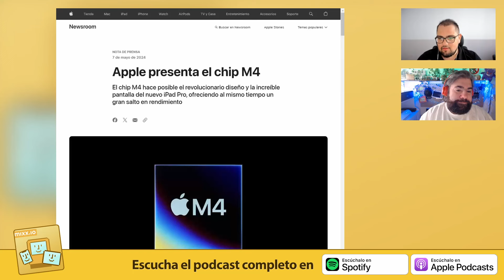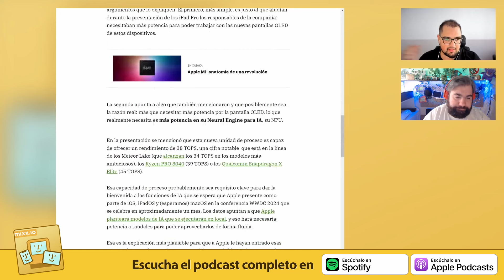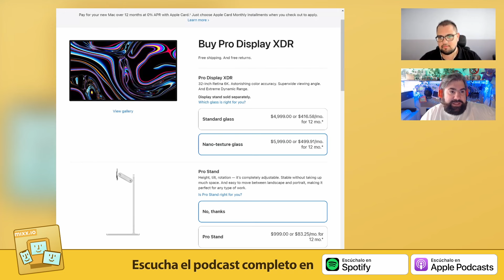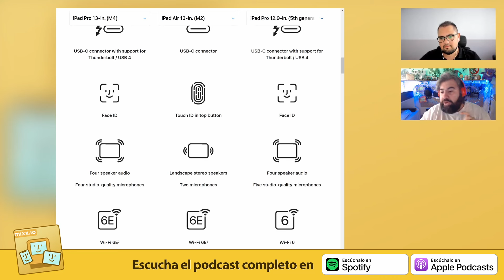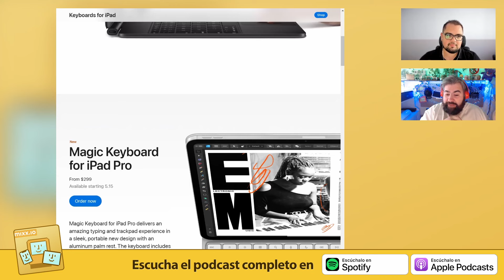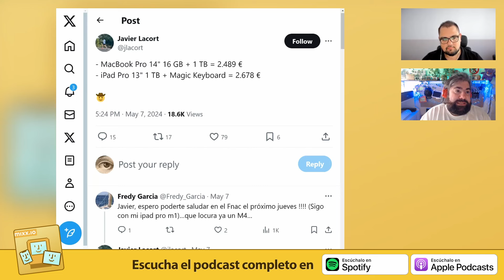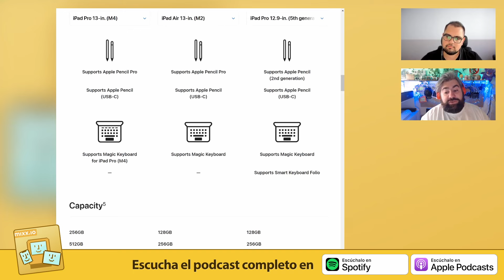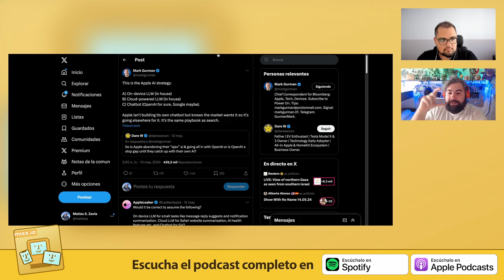Un tractor muy seductor | Cupertino 191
Repasamos lo mucho bueno y lo poco malo de los nuevos iPad Pro y iPad Air presentados antes del WWDC.

01:38 El chip M4
05:20 Demasiado motor para tan poco coche
06:03 Tandem OLED
16:58 iPad delgadito
25:54 Los nuevos precios
27:23 El nuevo lapiz
29:43 El M4 para LLMs

El rendimiento del nuevo procesador M4, la pantalla Tandem OLED y el vidrio nanotexturizado, la delgadez del dispositivo y sus nuevos precios.

Escucha todos los episodios del podcast CUPERTINO, dedicado a cubrir los productos y servicios de Apple desde una perspectiva independiente y alejada del forofismo.